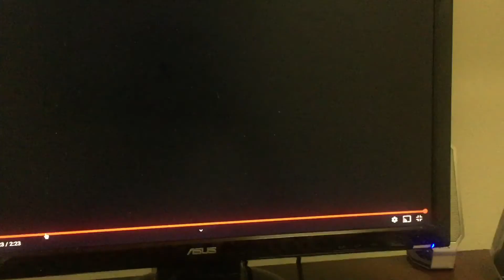Waste Management Mcneilus Autoreach Volvo Xpeditor Fort Walton Beach Niceville and Destin in 2008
Waste management
Volvo Xpeditor mcneilus autoreach going through Niceville Fort Walton Beach and Destin
In 2008